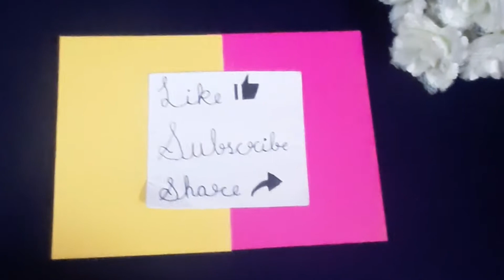How to make Paper Organizer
Paper Organizer box
paper organizer ideas

In this video Meenal is making Paper Organizer .